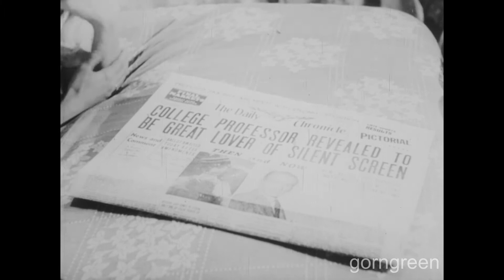Dreamboat 1952 Trailer 16mm HD Clifton Webb Ginger Rogers Anne Francis Jeffrey Hunter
This is a high definition transfer of a 16mm print for the movie Dreamboat from 1952.  The film stars Clifton Webb, Ginger Rogers, Anne Francis, Jeffrey Hunter, Elsa Lanchester, Fred Clark, Paul Harvey, and Ray Collins.

Clifton Webb is an Oscar nominated actor who was in silent films, as is his character in the film. Ginger Rogers achieved her biggest fame from working with Fred Astaire.  Anne Francis had a long carrier and is probably best known from Forbidden Planet.  Meanwhile, Jeffry Hunter has the claim to the captain in the original Star Trek pilot as Captain Christopher Pike.